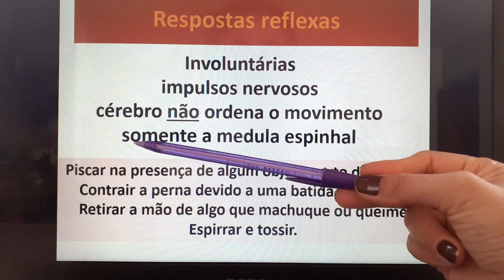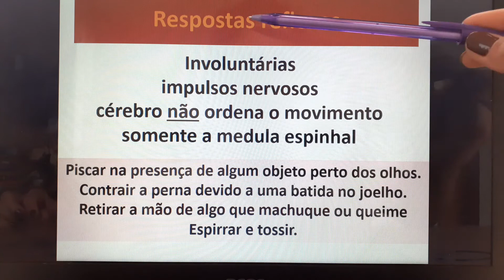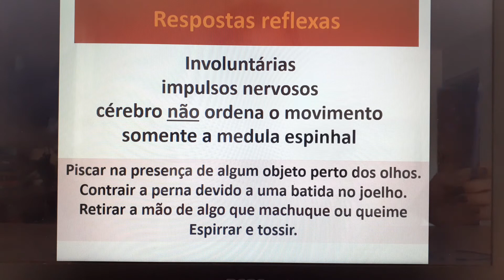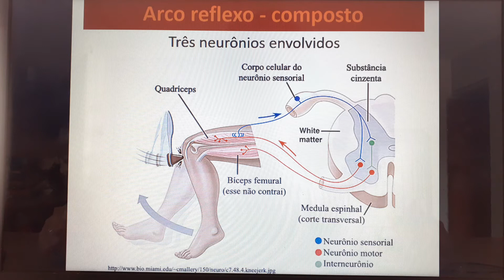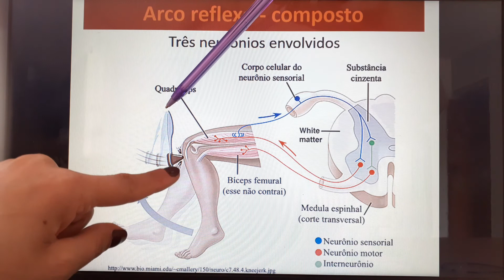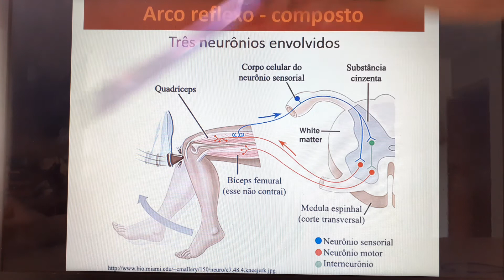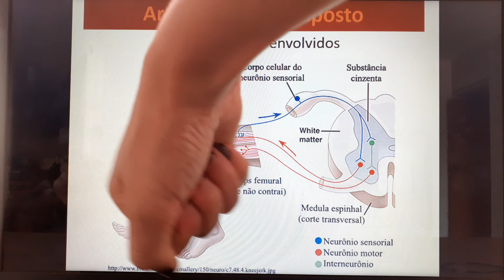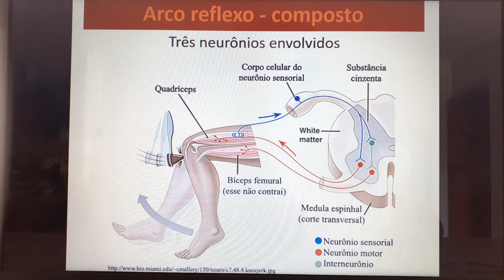Respostas reflexas - 6° ano